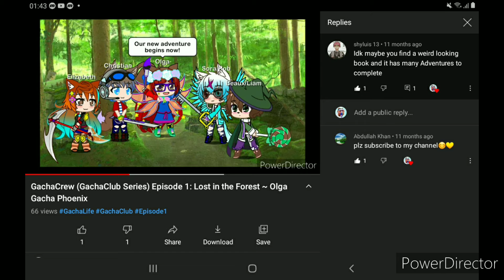GachaCrew (GachaClub Series) Episode 2: Finding the McGuffin ~ Olga Gacha Phoenix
Was originally gonna upload this either this Friday or Saturday,  but uploading now is better than later I guess.